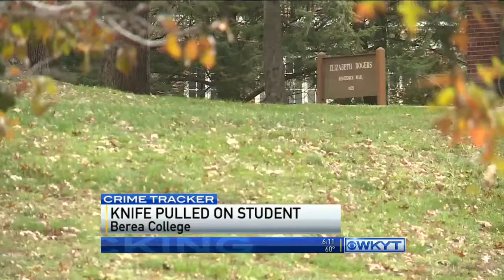Berea College warning students and staff of attack on campus